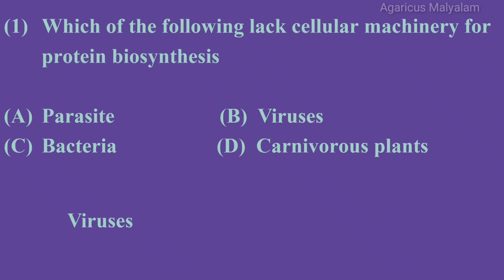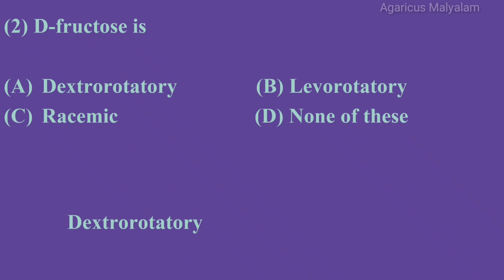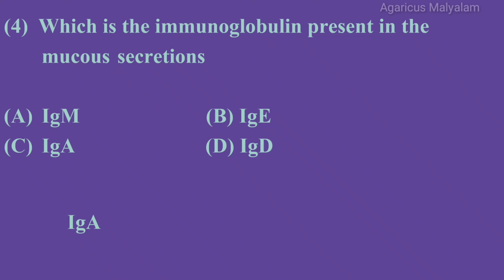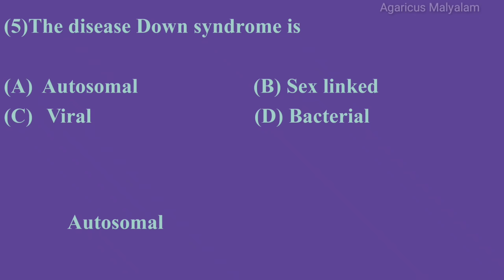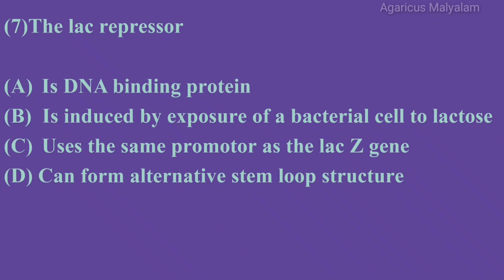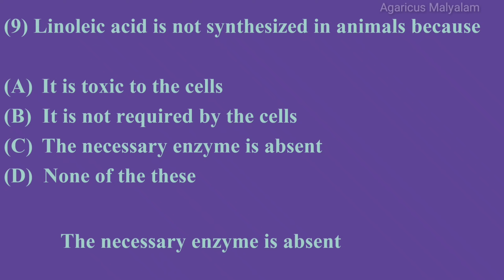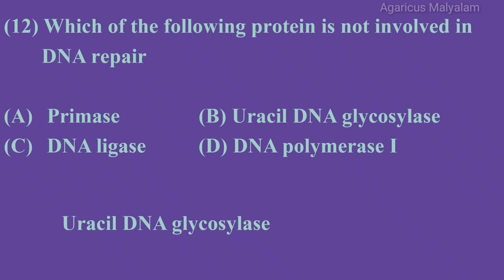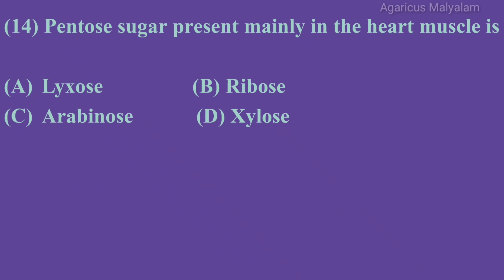KERALA SET EXAMINATION|MODEL QUESTIONS|MCQ|PART 4| BIOTECHNOLOGY, BOTANY, ZOOLOGY| K-SET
KERALA SET EXAMINATION|MODEL QUESTIONS|MCQ|PART 1| BIOTECHNOLOGY, BOTANY, ZOOLOGY|K-SET

Kerala SET Examination
This video will help you for the K - SET Examination of biotechnology, botany, zoology.